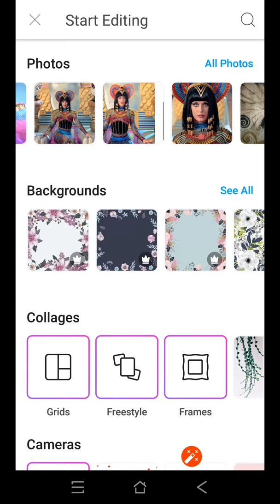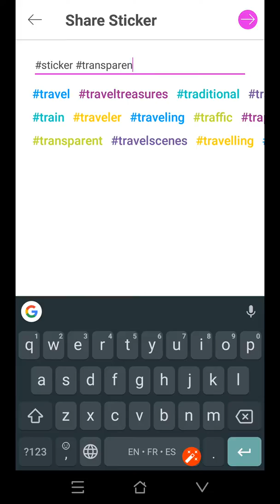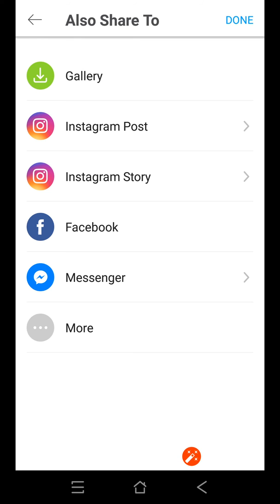Create a Sticker on picsartapp 👌 Easy!!!!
A simple 1-2-3 How to create a transparent sticker on picsart app.
👉Search for the scissor icon on the bottom menu bar, which is called the cuttingtool ✂️ If you are making a portrait sticker and the background is clean and clear, all you have to do is click on the silhouette icon. It will automatically do the job for you. If the image is too busy, you are better off with the dotted line icon. You will see as you view this video. Please open screen to full mode to view the keys I pressed. Thank you KatyPerry for your beautiful photo, which I used for the tutorial demonstration. Love the colors.👌💓🍃